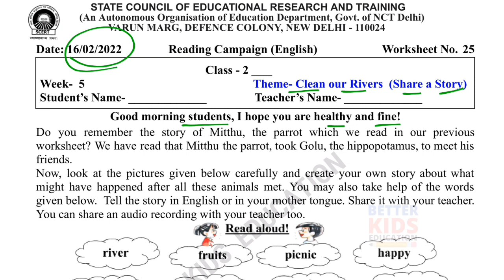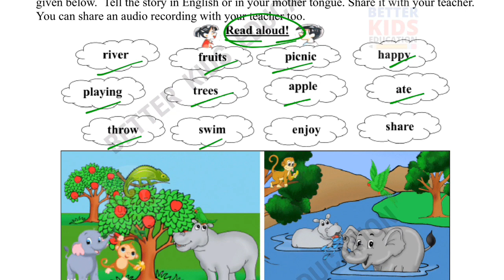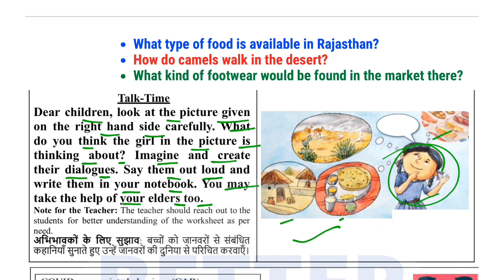Class 2 Worksheet 25 English Week 5 (16/2/22) || Class 2 English Week 5 Activity sheet 25